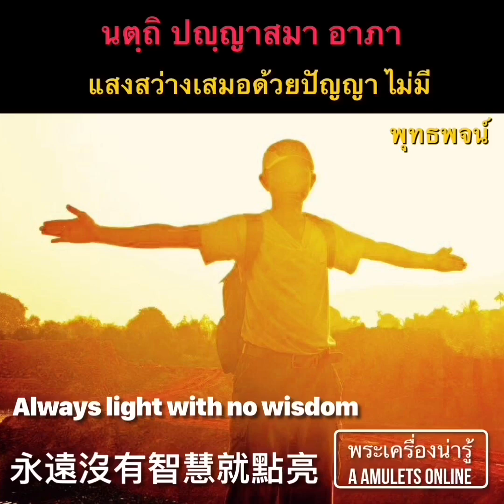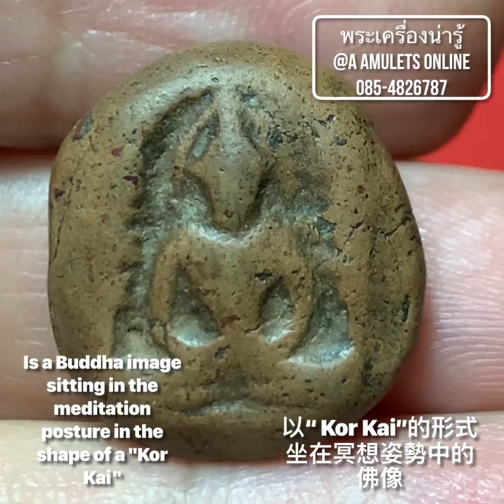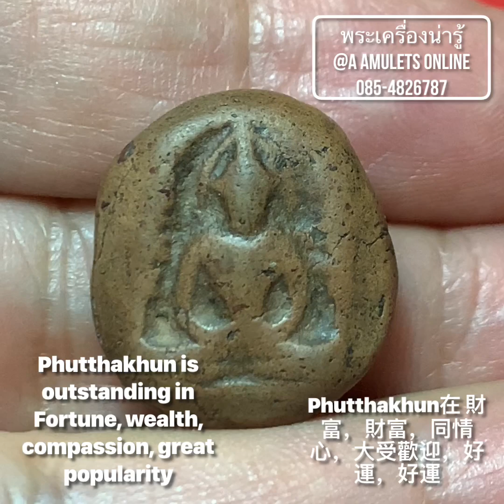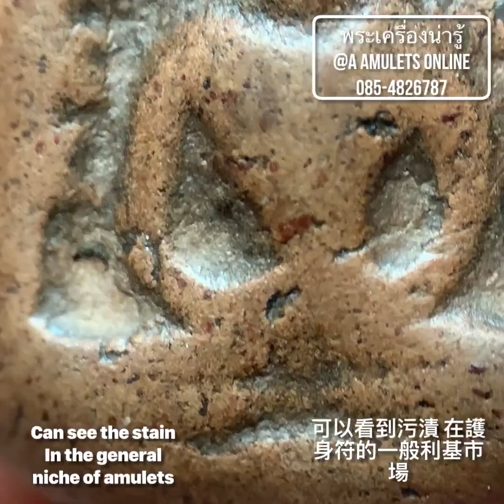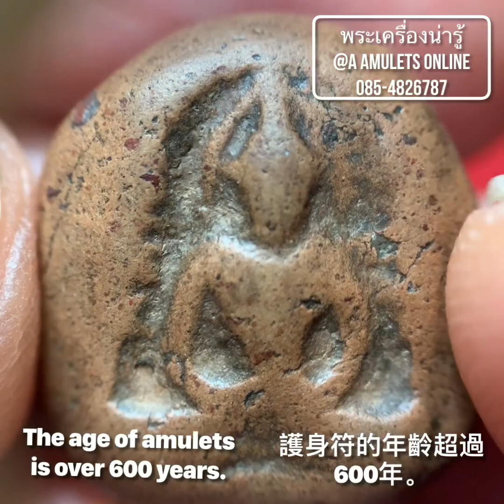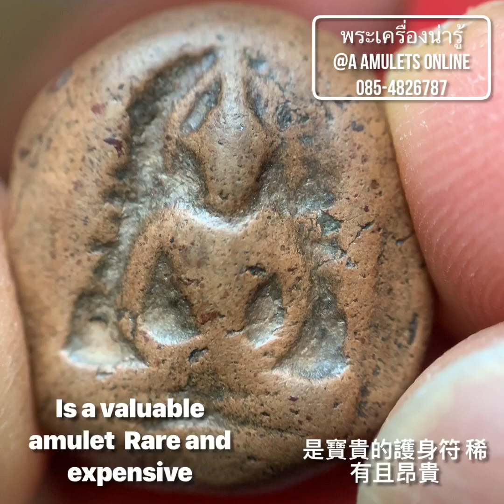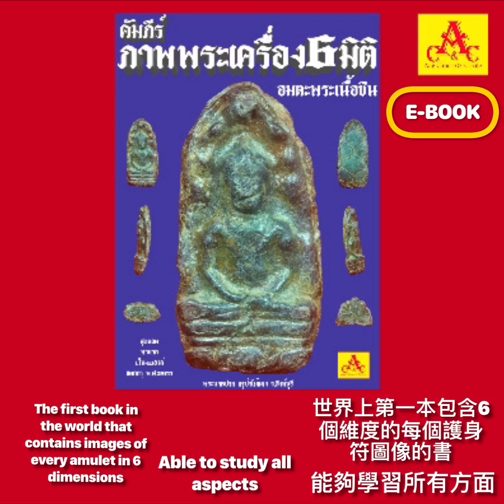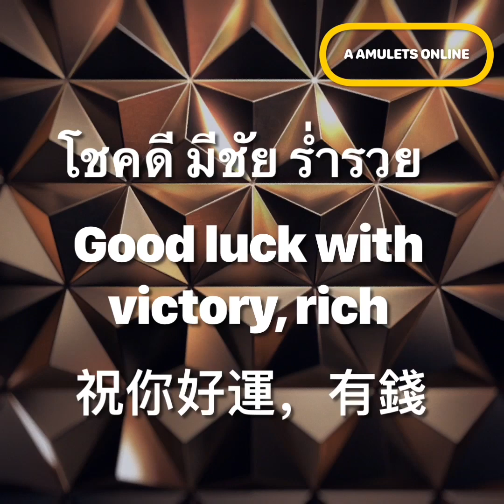พระเครื่องหน้ารู้ @ A amulets online ตอน พระกำแพงซุ้มกอ พิมพ์ขนมเปี๊ยะ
พระกำแพงซุ้มกอ พิมพ์ขนมเปี๊ยะ เป็นพระเครื่องที่จัดอยู่ในพระชุดเบญจภาคี ซึ่งได้รับความนิยมสูง มีพุทธคุณยอดเยี่ยมในด้าน เมตตามหานิยม โชคลาภโภคทรัพย์ มีสิริสวัสดิมงคล มีรูปลักษณ์ที่มีเอกลักษณ์เฉพาะตัวอย่างไรนั้น ขอเชิญท่านรับชมได้แล้วครับ